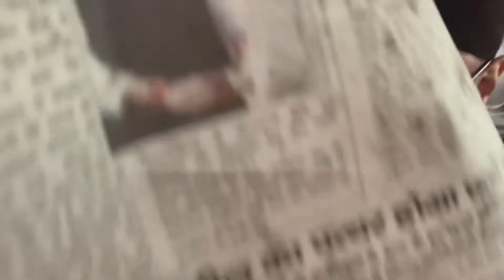Lucknow Me Aayi Baadh | Yellow Alert | Gadi Ho Jati Kharab | Stay Safe | Stay Home | Vlog 82